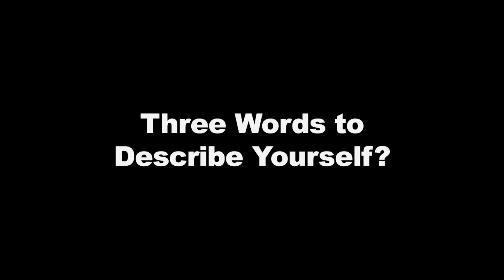Get to know Ursuline's Devonte Taylor: WKBN Big 22 Contender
Devonte Taylor, Ursuline Fighting Irish Football: 2024 WKBN Big 22 Contender